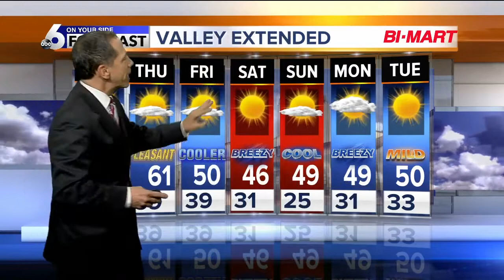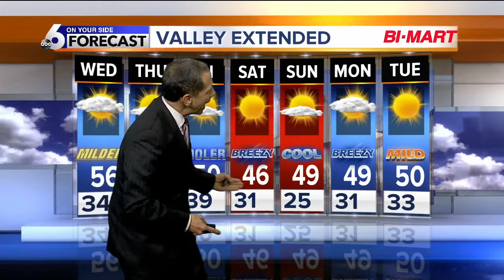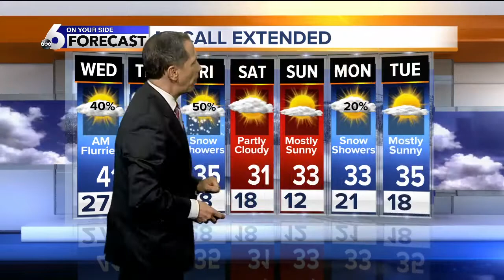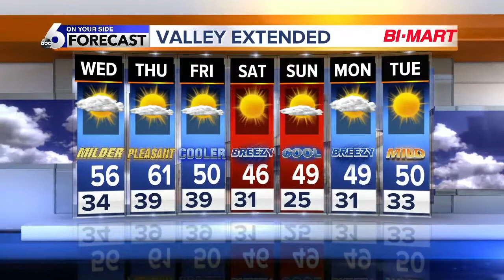The Warmest Weather of the Season So Far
Record Warmth Possible Thursday